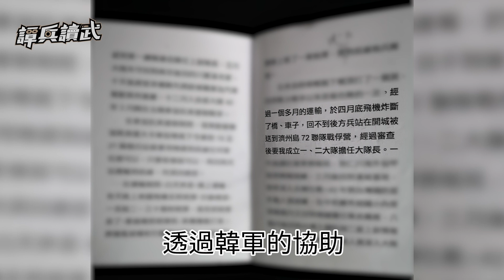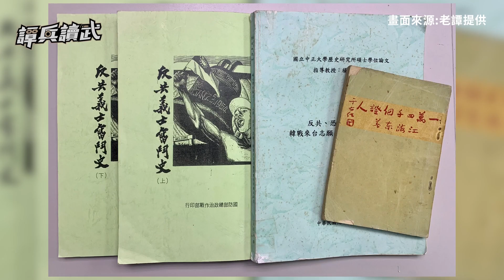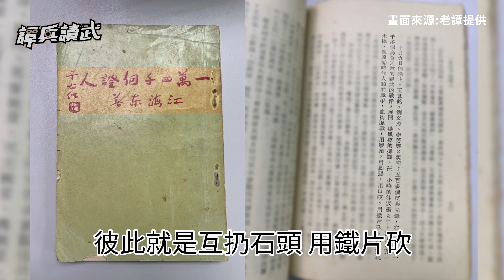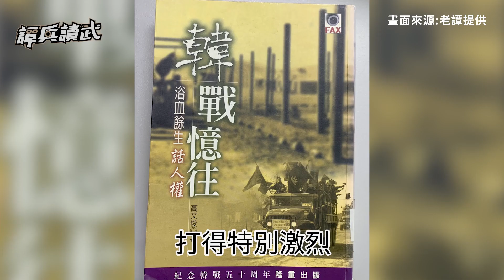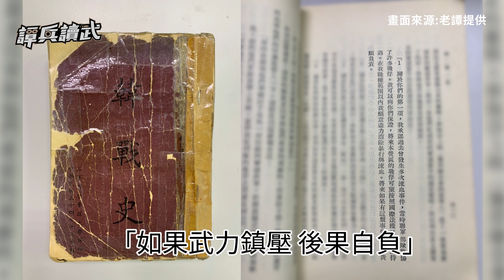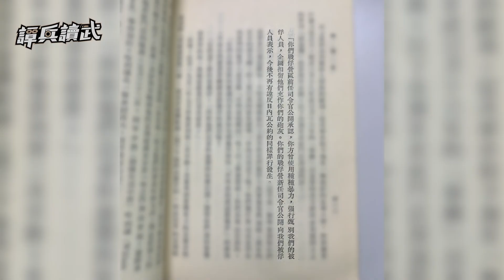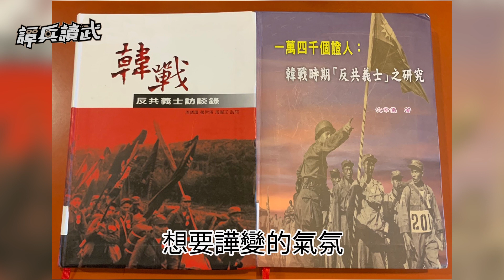「巨濟島事件」血戰奪旗護旗 國共戰俘「互扔石頭咬耳朵」｜譚兵讀武EP72精華